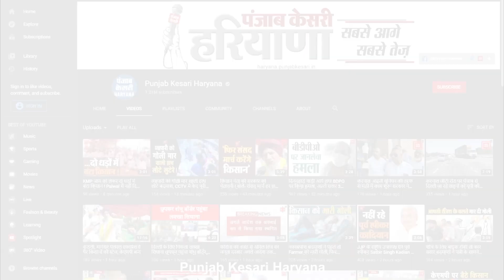भारतीय कमेरा वर्ग पार्टी का हरियाणा कांग्रेस में विलय, उदयभान ने पहनाया पटका